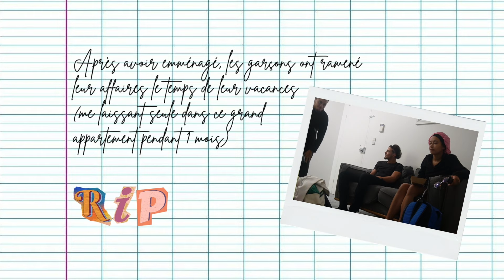JE ME FAIS SCAM EN AUSTRALIE 💀🇦🇺 (Ep3) || Maria VI